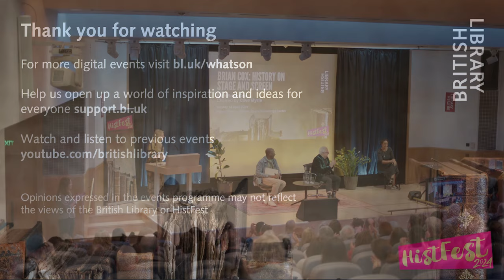Brian Cox: History on Stage and Screen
From his Olivier Award-winning turn as Titus Andronicus with the RSC to his Golden Globe-winning performance as media magnate Logan Roy in HBO's Succession, Brian Cox has made his name as an actor of unparalleled distinction and versatility. In this unmissable event, he looks back at his experiences ‘performing history’ and revisits some of his most impactful historical roles and influences – from his earliest experiences of Shakespeare and Chekhov to his iconic historical roles in films such as Braveheart, Troy and Churchill, and forthcoming portrayal of James Tyrone in Eugene O’Neill’s 1957-Pulitzer-winning Long Day's Journey into Night (Wyndham’s Theatre, London).

The event is chaired by BBC broadcaster, author and journalist, Clive Myrie (Everything is Everything: A Memoir of Love, Hate and Hope).

Clive Myrie is a multi-award-winning broadcaster and the BBC’s Chief News Correspondent. In a career spanning more than 30 years he’s been the Corporation’s Africa, Asia, Europe and Washington Correspondent. He also presents the long-running series, Mastermind, and regularly hosts The BBC Proms. In 2023, he released his memoir Everything is Everything: A Memoir of Love, Hate and Hope.

Brian Cox is a multi award-winning actor, best known for the HBO hit series Succession. Brian is also the recipient of a Primetime Emmy Award for Best Supporting Actor in a Limited Series for his portrayal of Hermann Goering in Nuremberg (2000), and has appeared in numerous films including The Long Kiss Goodnight, The Boxer, Rushmore, Super Troopers, The Ring, 25th Hour, Troy, Red Eye, Zodiac, The Escapist, Fantastic Mr. Fox, Rise of the Planet of the Apes, Coriolanus, Manhunter, Churchill, and The Bourne trilogy to name a few. His upcoming films include Little Wing, The Parenting, and The Electric State. Brian is also a veteran of the London stage, having won two Olivier Awards for Best Actor for his performances in Titus Andronicus for the Royal Shakespeare Company and Rat in the Skull for the Royal Court.

Brian has written three books: Salem to Moscow: An Actor's Odyssey, The Lear Diaries, and his autobiography Putting the Rabbit in the Hat. In 2004, he was honoured at the BAFTA Scotland Awards with an Outstanding Achievement Award, and at the 2004 Great Scot Awards with a Lifetime Achievement Award. In 2003 Brian was made a CBE, a commander of the British Empire.